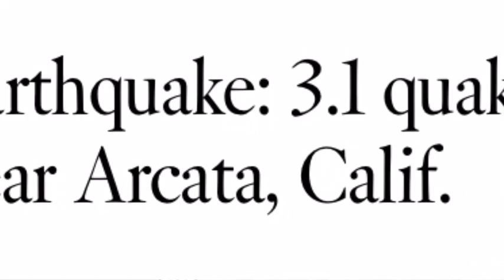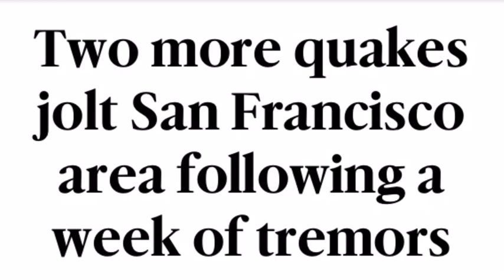More Earthquakes in Northern and Southern CA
Earthquake: 2.6 quake in Compton Earthquake: 3.1 quake near Arcata, Calif.

 California has been hit by two more tremors, the U.S. Geological Survey reports.

A 2.8-magnitude quake hit about 10 a.m. Saturday near Cupertino, followed by a 2.7-magnitude quake near Dublin at 2:13 a.m. Sunday